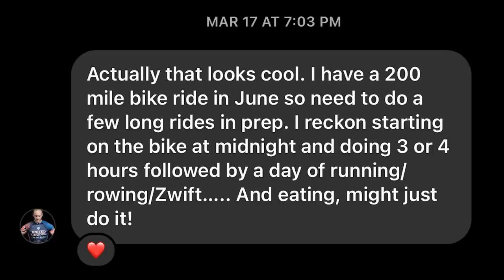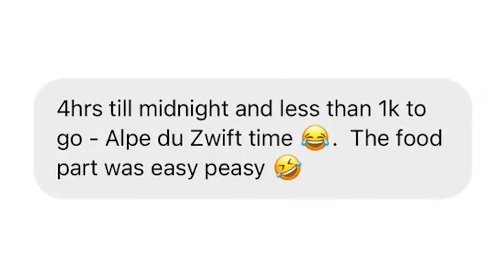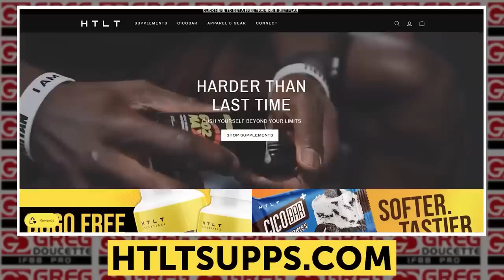Old Man Beat Will Tennyson At His Own Game